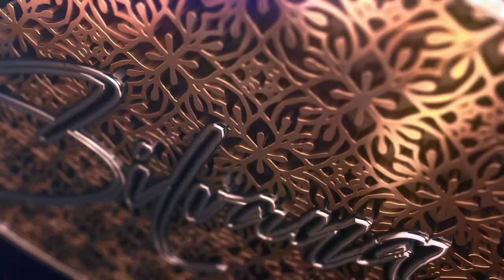Los Xv Años de 👸🏻Anel Michelle en Villa de Cos, Zac 🇲🇽 [11.6.2022 ] 🎷Grupo Irresistible